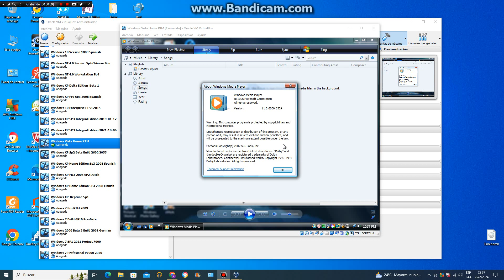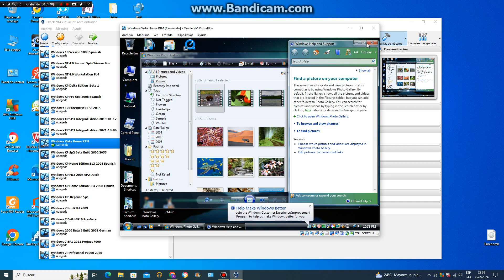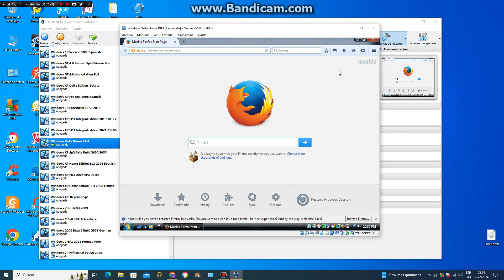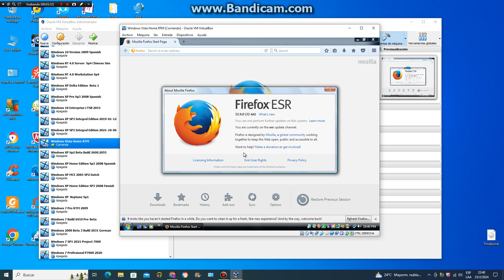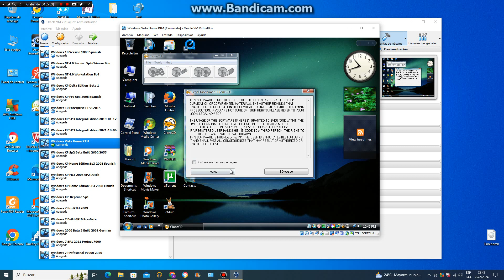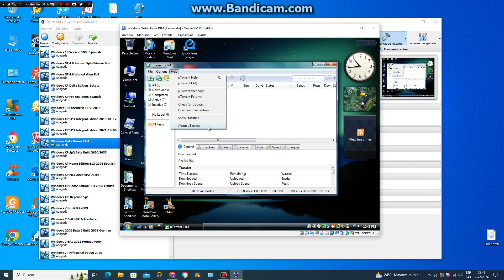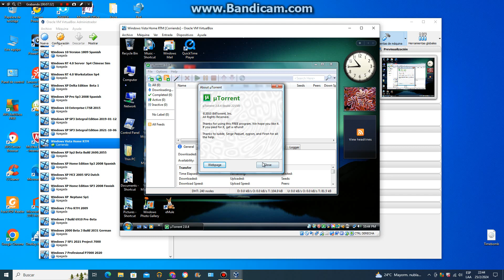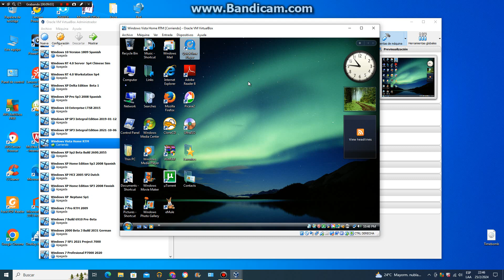Windows Vista Home Premium RTM Sp0 2006 Build 6000 en virtual machine parte 2